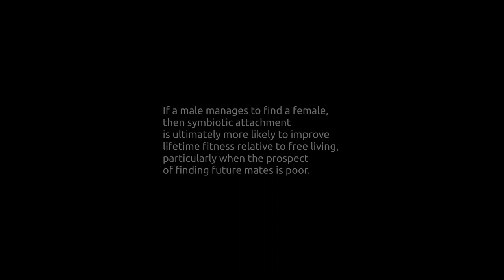Angler fish mating dance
In 2008 I am in Buenos Aires recording street musicians playing tango music. In 2013 I am at University of Technology Sydney, recording the talk "Sex in the Sea"  by marine biologist and photographer William Gladstone. In 2022 I am bringing together animations I have made over the years, to look at connections between them.